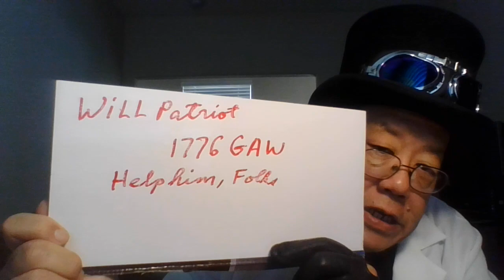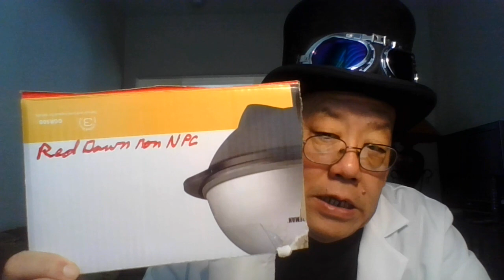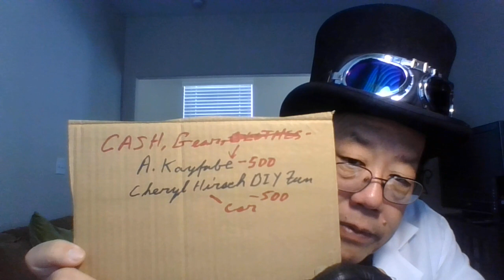Diebulfrog79 Vlog - Uni and Dino go to the F.E.M.A. Death Camps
Something a little strange and something a little weird. Not your normal YouTube channel. Beyond the doorway. Sorry, folks. I can't do my usual greeting. I'm following New Guidelines.  Hello, fellow comrade/worker/smurf. It's your old pal, Uncle Al under order by the new regime. No more funny stuff.
No Comedy bits,  No funny voices and No bad Uncle jokes. "Sieg heil",  under orders of the new democratic regime. Enjoy the video.
Please check out Will Patriot channel before the Dec 10th , 2019 or the finally purge.